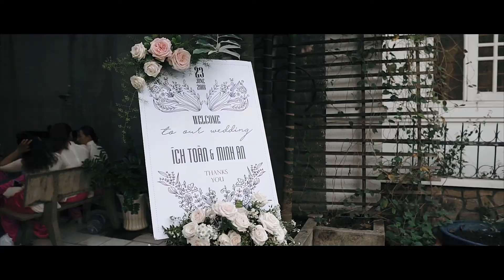QUAY PHÓNG SỰ CƯỚI ĐẸP TPHCM TẠI The Reverie TOÀN & AN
Pig production chuyên chụp quay phóng sự cưới . Là đơn vị chụp quay phóng sự cưới hàng đầu TPHCM ...
Những khoảnh khắc thiêng liêng trong ngày cưới của bạn chỉ diễn ra một lần trong đời và chỉ trong phút chốc không lặp lại, thật tiếc biết bao nếu bạn bỏ lỡ những khoảnh khắc quý giá ấy. Nhưng bạn đừng lo, cưới là chuyện của cô dâu chú rể nhưng Pig sẽ cùng bạn ghi lại những khoảnh khắc đẹp đẽ ấy. Những hình ảnh, những thước phim phóng sự mà Pig thực hiện sẽ là những kỷ niệm ngày cưới thật tuyệt để lại trong cuộc đời bạn !